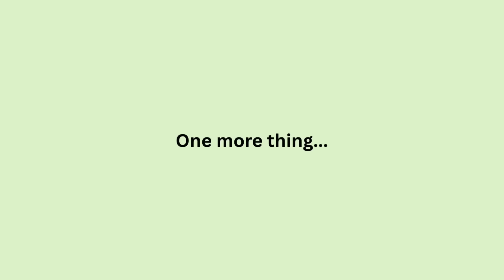GCSE Geography Paper 1 Predictions AQA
Predicted Questions/topics for AQA GCSE Geography Paper 1 2025

Natural Hazards

Physical Landscapes: Rivers and Coasts